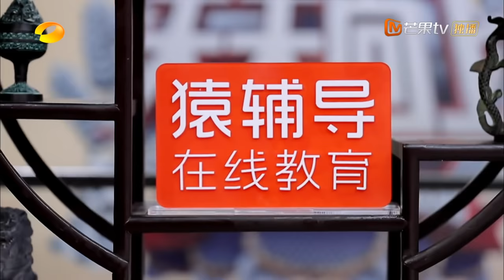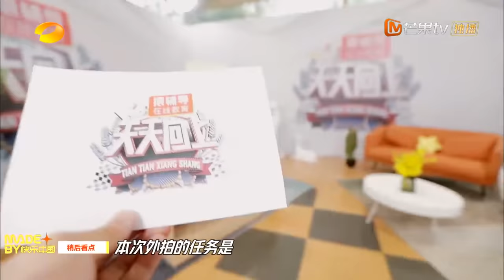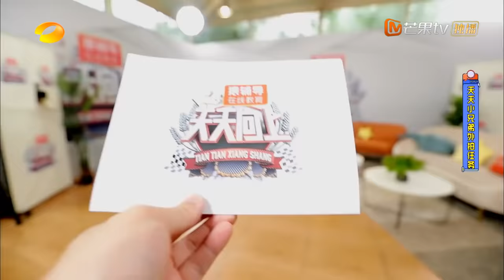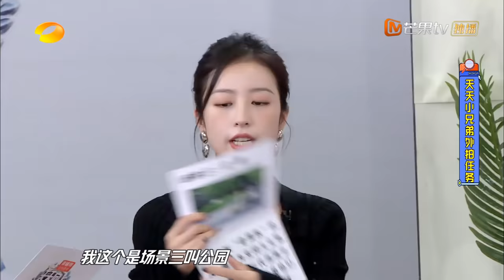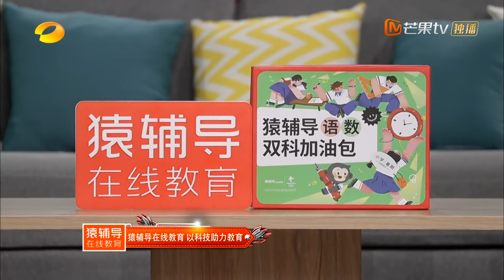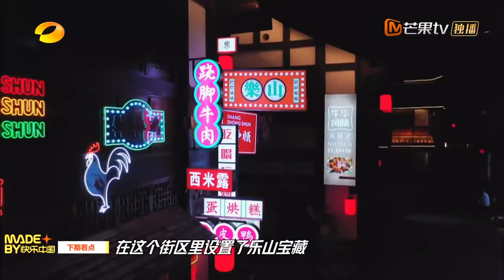《天天向上》20210718期：倪萍蔡明助阵迎新会 大张伟王一博指导天天小兄弟 Day Day Up丨MangoTV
下載芒果TV國際APP ，更多爆款內容第一時間搶先看，精彩配音、多語言字幕等你來pick！PC用戶可登陸芒果TV國際官網
或【加入會員】 ，非會員每周一更新！

節目簡介：
《天天向上》是湖南衛視推出的一檔大型禮儀脫口秀節目。該節目以禮儀、公德為主題，分為歌舞、訪談、情景戲三段式，氛圍歡快輕松幽默。經常邀請一些明星、企業知名人士。